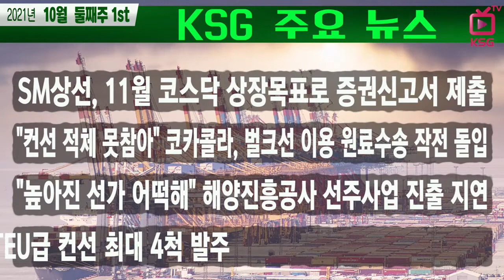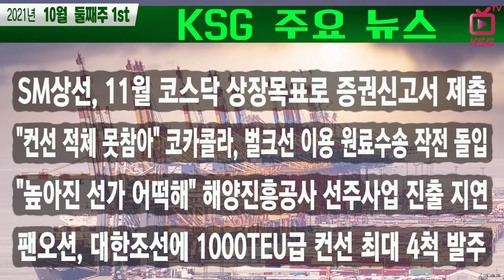SM상선, 11월 코스닥 상장목표로 증권신고서 제출 / KSG NEWS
일반투자자 청약은 11월4일~5일
코카콜라, 벌크선 이용 원료수송 작전 돌입
해양진흥공사 선주사업 진출 지연
팬오션, 대한조선에 1000TEU급 컨선 최대 4척 발주